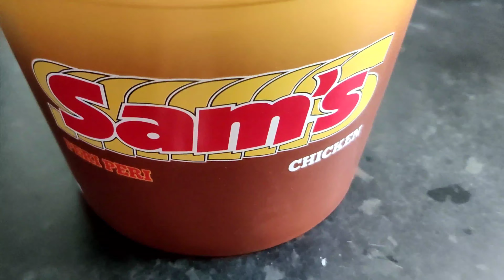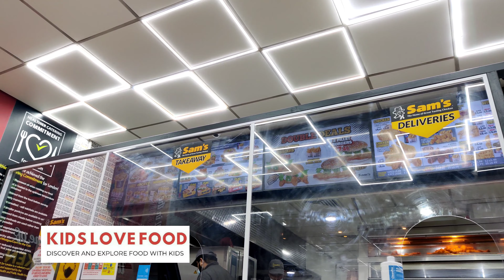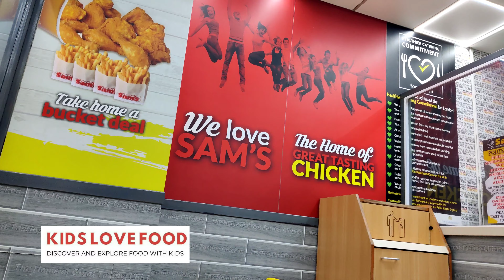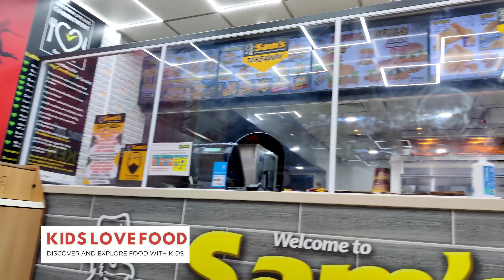Best CHICKEN WINGS BUCKET MEAL in LONDON | Top Chicken Shop food in UK